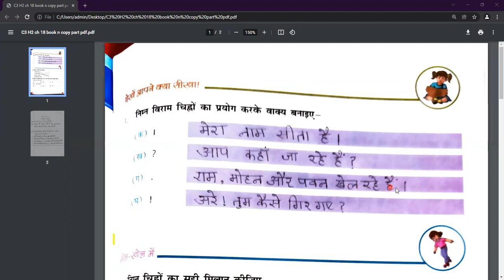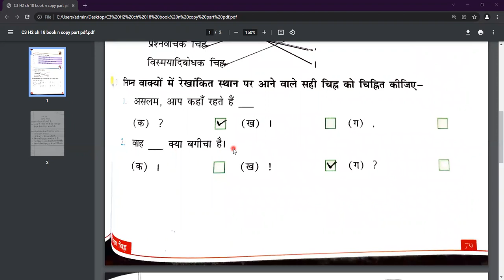Class - III - Hindi II - Online Class 05-01-2022 by Pinky Ma'am (LPS)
विराम चिन्ह ( पाठ १८ ) - पुस्तक व कॉपी भाग